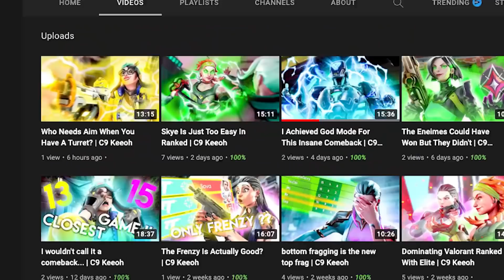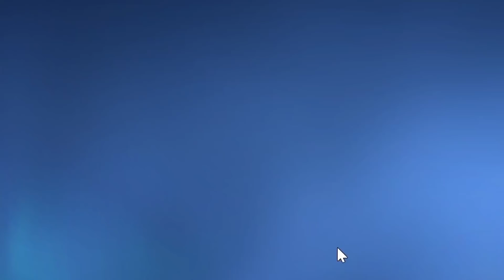Totally Not Hardstuck! // Chamber Speedrun (#8)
thumbs up for